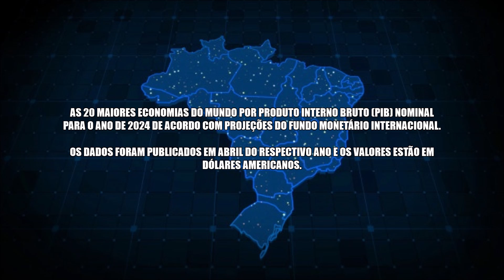As 20 Maiores Economias Do Mundo 2024 (PIB NOMINAL) | FMI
As 20 Maiores economias do mundo por Produto Interno Bruto (PIB) Nominal para o ano de 2024 de acordo com projeções do Fundo Monetário Internacional (FMI). Os dados foram publicados em Abril do respectivo ano e os valores estão em dólares americanos.

Fonte: